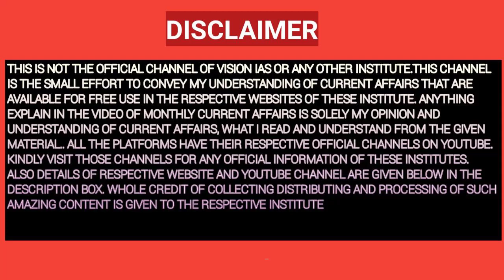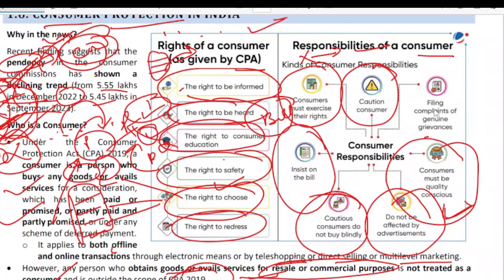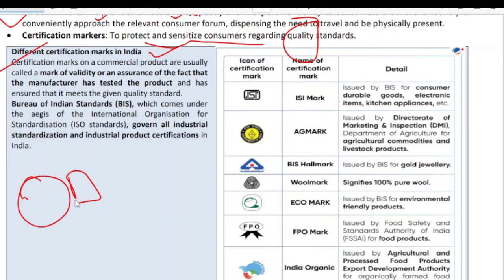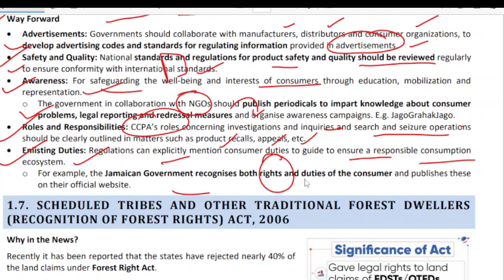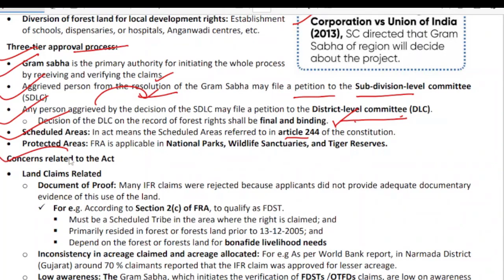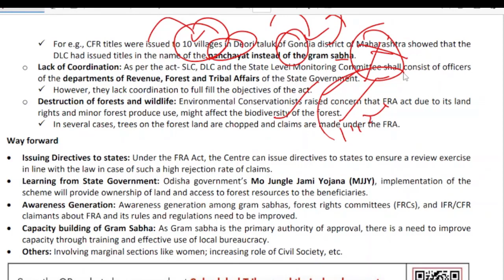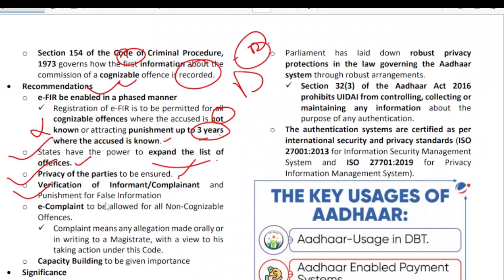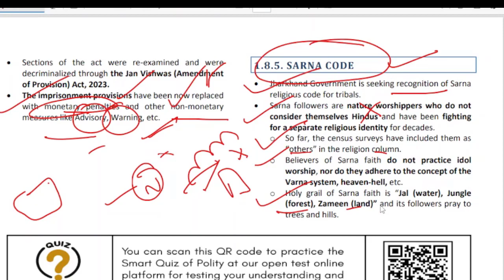VISION IAS current affairs of OCTOBER 2023 ( POLITY AND CONSTITUTION) ( part 3) for upsc